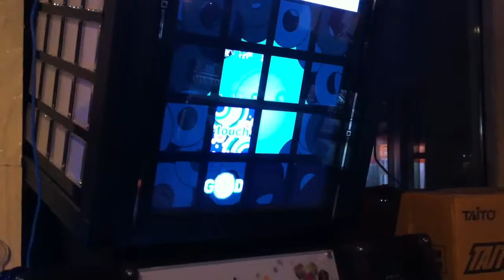Kevin Playing DJ Square Game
A very good song!